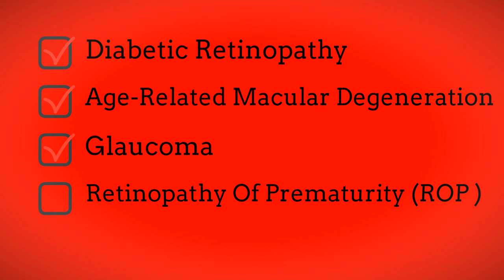Extracapsular Cataract Surgery in Pampanga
Are You Currently Suffering From Cataract Problems?
Get A Professional Help Today!

Cataract Surgery Anesthesia

In phacoemulsfication surgery, the eye surgeon uses a clear cornea incision. The advantage of this is that only topical eye drop anesthesia is used for the whole procedure. There are very few cases that need retro-bulbar injection of anesthesia.